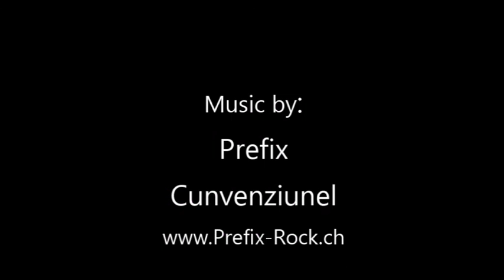RC-Plane flight with Mycrocam 1080HD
short edit from when i went flying with my RC plane and mounted my Mycrocam 1080HD in different positions on the plane
i do have the rights to use this music, the band members are friends